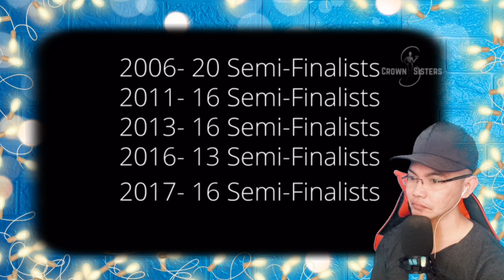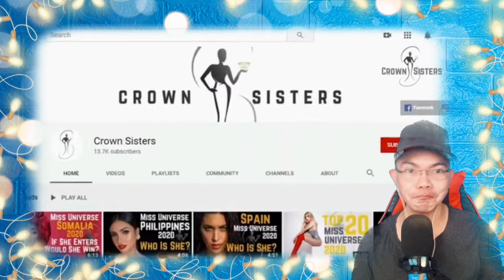MISS UNIVERSE 2020 TOP 21 LEADERBOARD [NEW FORMAT] (REACTION)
👉⭕️This is our Video Reaction and Comments for this years "MISS UNIVERSE 2020 TOP 21 LEADERBOARD [NEW FORMAT]" And we want to know yours TOP too! just leave it on the comment section.   . MABUHAY PO!

Philippines,9000